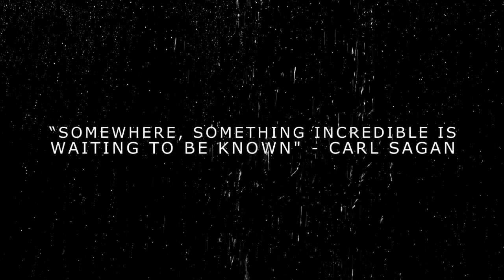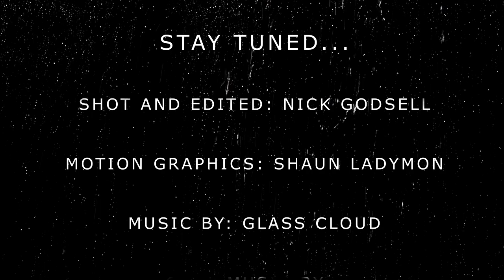Glass Cloud - Introduction (Episode 3)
Jerry Roush checks in with some fan q&a regarding the new band Glass Cloud